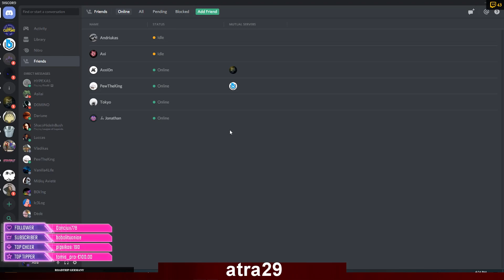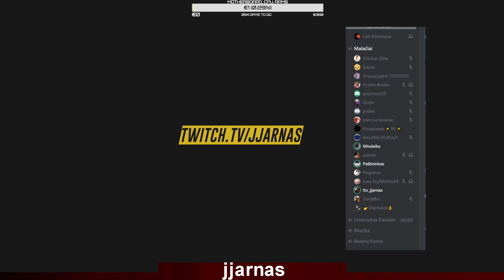Lt streamerių nuotykiai:) #102 Kaip vadinamas kepsnys itališkai?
Didžiuliai savaitgaliniai išpardavimai! Su kodu NUOTYKIAI dar -3%

Tikiuosi jums patiko video!Nepamirstam prenumeruoti is paspausti "like" po video